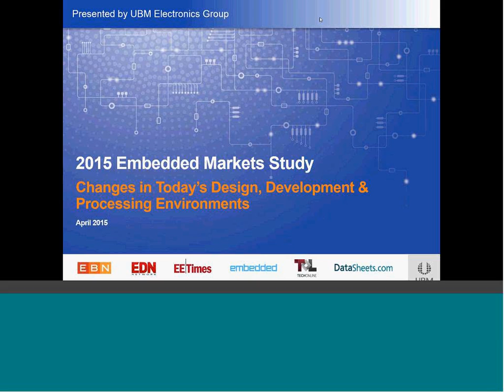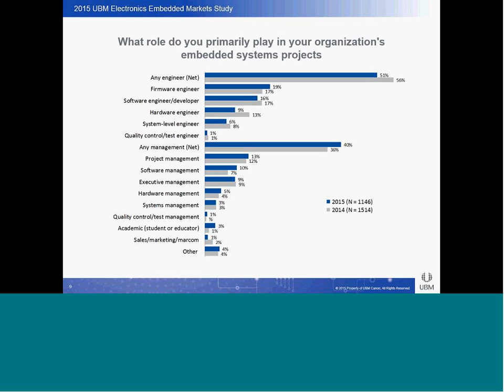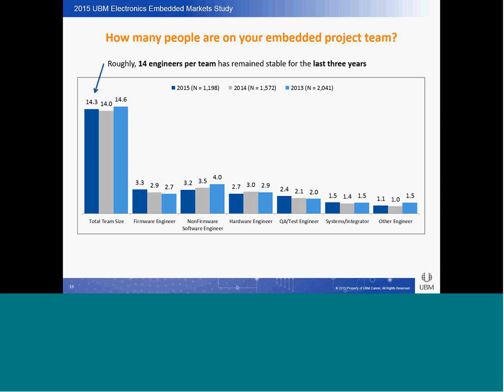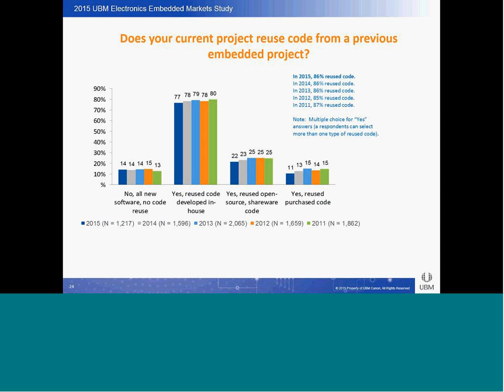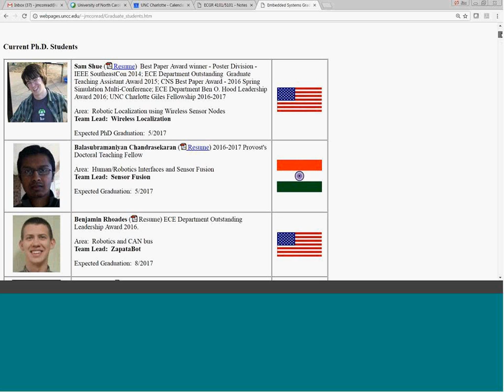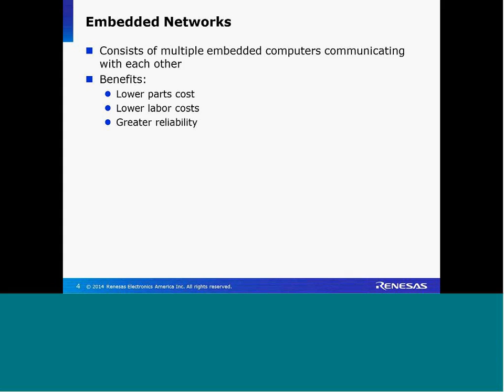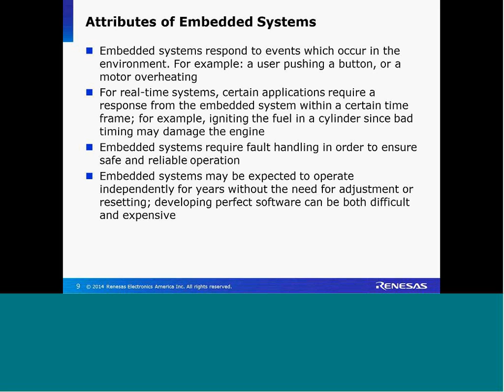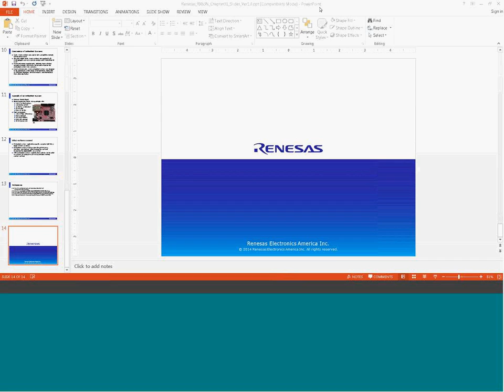Embedded Systems: Introduction and Motivation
These are lectures and other short videos from an Embedded Systems Course.  Lectures by James M. Conrad at the University of North Carolina at Charlotte.  This uses the book "Embedded Systems Using the Renesas RX63N" by James Conrad.   for more information on Embedded Systems, and for a free pdf copy of the book.